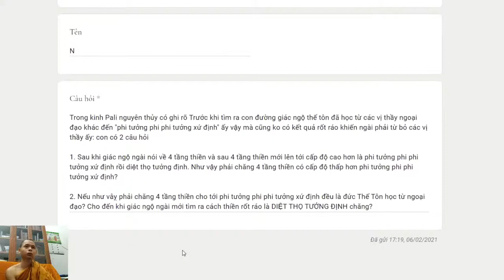332. Có phải Thế Tôn học 8 tầng thiền từ ngoại đạo Và thiền rốt ráo là Diệt Thọ Tưởng Định?